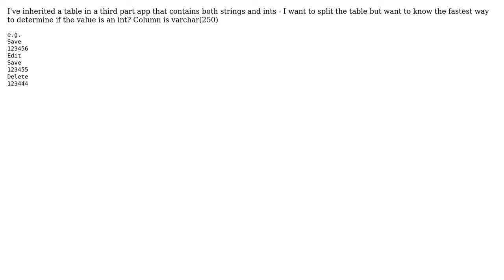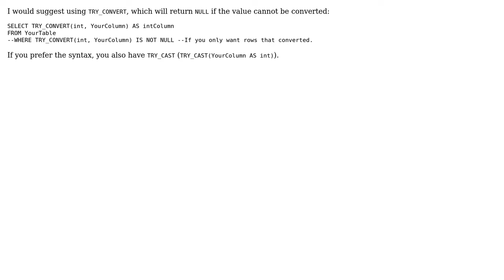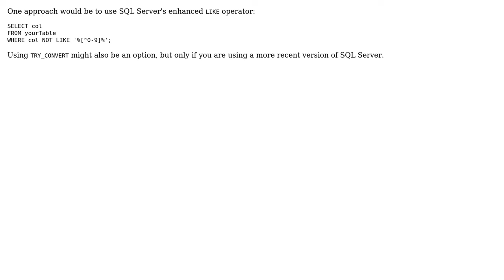Check if varchar() is an int (3 Solutions!!)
Check if varchar() is an int

With thanks & praise to God, and with thanks to the many people who have made this project possible! | Content (except music & images) licensed under CC BY-SA | Music | Images & others | With thanks to user Tim Biegeleisen user Sean Lange user Larnu user BlueChippy and the Stack Exchange Network Trademarks are property of their respective owners. You are responsible for your own actions.